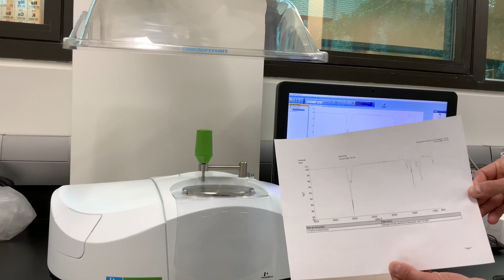Synthèse du 2-chloro-2-méthylbutane